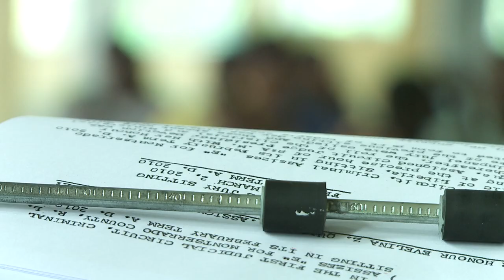Rule of Law, Peace and Security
United Nations, 14 February 2014 - Rule of law is the basis for peace and security. In post-conflict environments reconciliation and stability require strong, responsive and inclusive institutions.

Social cohesion is possible when people can trust their institutions to resolve disputes promptly and fairly, and provide access to basic services, including justice and security.

In 2007, the General Assembly of the United Nations established the Office of Rule of Law and Security Institutions (OROLSI) inside the Department of Peacekeeping Operations to specifically address issues of rule of law and security.

This film explores OROLSI's work through the commentary of Victoria K. Holt the Deputy Assistant Secretary in the US State Department, the Minister of Justice of Liberia Christianah Tah, Adedeji Ebo, the DPKO Chief of Security Sector Reform, Leila Zerrougui the Special UN representative for  Children and Armed Conflict and others.